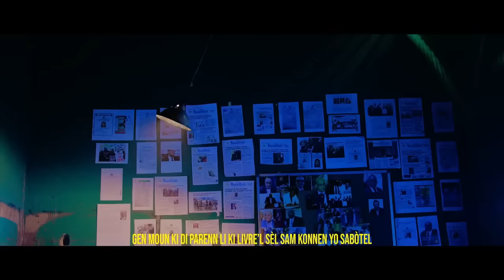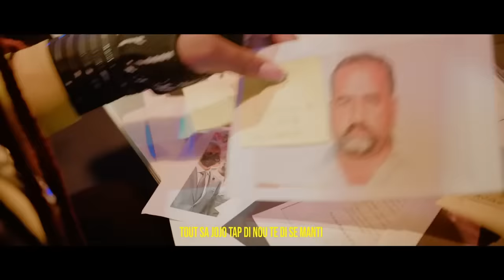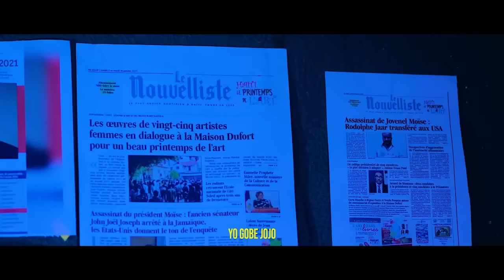WOYY BÒN NOUVEL FBI PAP KITE EKIP MOUN KI TOUYE PREZIDAN JOVENEL YO ANPÈ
InfoBertho WOYY BÒN NOUVEL FBI PAP KITE EKIP MOUN KI TOUYE PREZIDAN JOVENEL YO ANPÈ